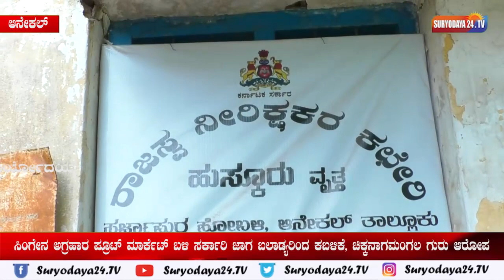ಸಿಂಗೇನ ಅಗ್ರಹಾರ ಪ್ರೂಟ್ ಮಾರ್ಕೆಟ್ ಬಳಿ ಸರ್ಕಾರಿ ಜಾಗ ಬಲಾಡ್ಯರಿಂದ ಕಬಳಿಕೆ, ಚಿಕ್ಕನಾಗಮಂಗಲ ಗುರು ಆರೋಪ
ಆನೇಕಲ್ ತಾಲ್ಲೂಕಿನ  ಸಿಂಗೇನ ಅಗ್ರಹಾರ ಪ್ರೂಟ್ ಮಾರ್ಕೆಟ್ ಬಳಿಯಿರುವ ಸರ್ಕಾರಿ ಜಾಗವನ್ನು ಬಲಾಡ್ಯರು ರಾತ್ರೋ ರಾತ್ರಿ ಕಾಪೌಂಡ್ ಹಾಕಿ ಸರ್ಕಾರಿ ಜಮೀನನ್ನು  ಆಕ್ರಮಿಸಲು ಮುಂದಾಗಿದ್ದಾರೆ ಜೊತೆಗೆ ಈ ಜಾಗದಲ್ಲಿ ಬಡವರು ಕಳೆದ ೨೫ ವರ್ಷಗಳಿಂದ  ಸಣ್ಣ ಪುಟ್ಟ ಅಂಗಡಿಗಳನ್ನು ಹಾಕಿಕೊಂಡು ಜೀವನ ಸಾಗಿಸುತ್ತಿದ್ದು, ಕಳೆದ ರಾತ್ರಿ ಬಲಾಡ್ಯರು
ಪೆಟ್ಟಿ ಅಂಗಡಿಗಳನ್ನು ದ್ವಂಸ ಗೊಳಿಸಿ ಸರ್ಕಾರಿ ಜಾಗಕ್ಕೆ ರಾತ್ರೋ ರಾತ್ರಿ ಕಾಪೌಂಡ್ ಹಾಕಿ ಸರ್ಕಾರಿ ಜಮೀನನ್ನು ಕಬಳಿಸಲು ಹೊರಟಿದ್ದು ಕೂಡಲೇ ರೆವಿನ್ಯೂ ಅದಿಕಾರಿಗಳು ಸ್ಥಳಕ್ಕೆ ಆಗಮಿಸಿ ಬಲಾಡ್ಯರ ಮೇಲೆ ಕಾನೂನು ಕ್ರಮ ಕೈಗೋಂಡು ಸರ್ಕಾರಿ ಜಾಗ ಉಳಿಸುವ ಕೆಲಸವನ್ನು ಮಾಡಬೇಕು ಇಲ್ಲವಾದಲ್ಲಿ ಮುಂದಿನ ದಿನಗಳಲ್ಲಿ ಲೋಕಾಯುಕ್ತಕ್ಕೆ ಬಲಾಡ್ಯರ ಮತ್ತು ಅದಿಕಾರಿಗಳ ಮೇಲೆ ದೂರು ನೀಡಲಾಗುವುದು ಎಂದು ಚಿಕ್ಕ ನಾಗಮಂಗಲ ಗುರು ಸೇರಿದಂತೆ ಸ್ಥಳೀಯರು ಆಗ್ರಹಿಸಿದರು.

ಸ್ಥಳಕ್ಕೆ ರೆವಿನ್ಯೂ ಅದಿಕಾರಿಗಳು ಆಗಮಿಸಿ ಸ್ಥಳ ಪರಿಶೀಲನೆ ನಡೆಸಿ ನಂತರ ಮಾತನಾಡಿದ ಅವರು ಶನಿವಾರ ರಂದು ಸರ್ವೇ  ನಡೆಸಿ ನಂತರ ಸರ್ಕಾರಿ ಭೂಮಿ ಕಬಳಿಕೆಯಾಗಿದ್ದರೆ  ತಪ್ಪಿತಸ್ತರ ಮೇಲೆ ಕ್ರಮ ಕೈಗೊಳ್ಳಲಾಗುವುದು ಎಂದು ಹೇಳಿದರು.